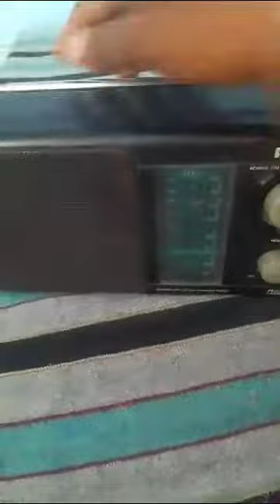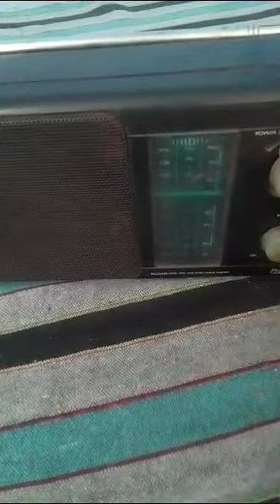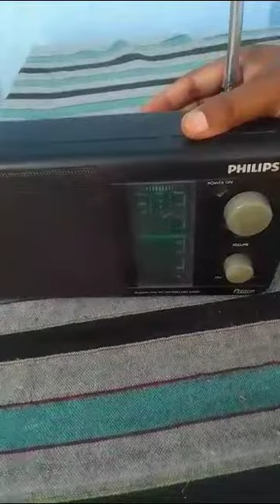Philips prince vintage DL225 fm portable 3 band radio avelable on sell 1100 rupees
Philips vintage rare radio